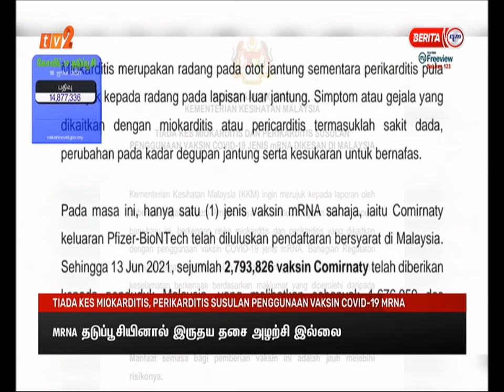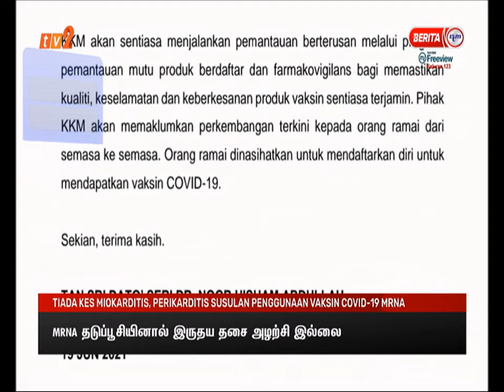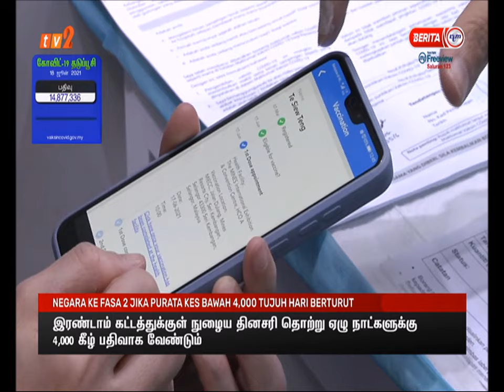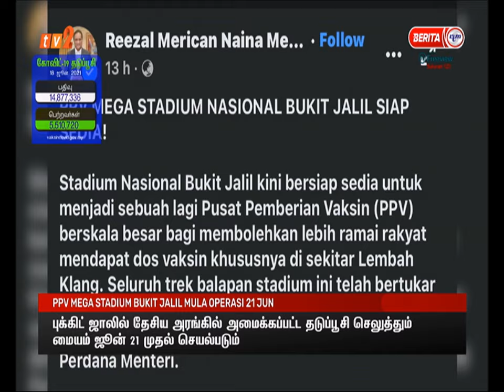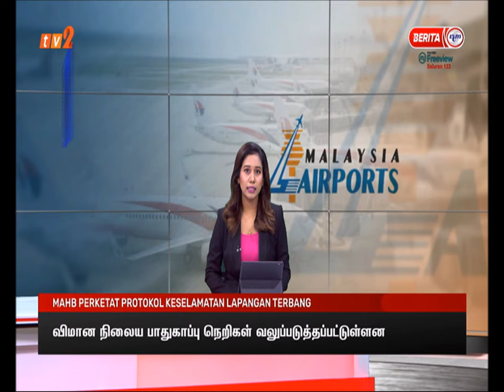19 JUN 2021 –BERITA TAMIL